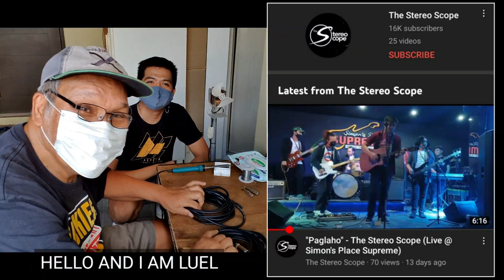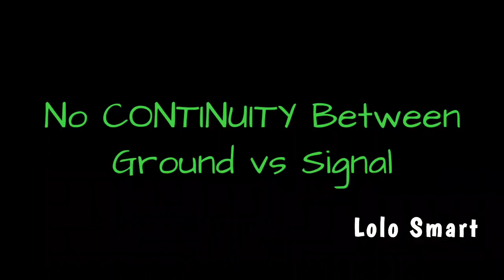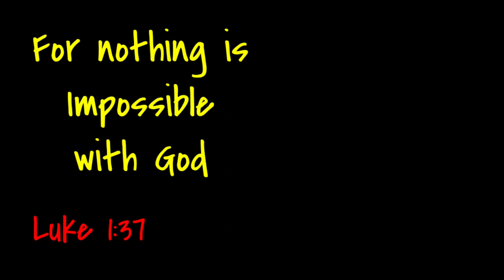ACTUAL TUTORIAL ON HOW TO ASSEMBLE ELECTRIC GUITAR CABLE WITH A GUEST FROM "THE STEREO SCOPE BAND"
IN THIS VIDEO, WE WILL SHOW YOU HOW TO ASSEMBLE A GUITAR CABLE GUIDING OUR GUEST FROM THE STERO SCOPE BAND AN ACTUAL TUTORIAL CONDUCTED HERE IN MY WORKSHOP.

BGM ARTIST: Track Tribe
   BGM TITLE: A Night Alone